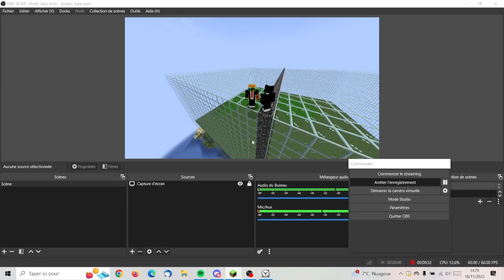Qui fera la meilleure construction entre moi et Pany ?! (Spoiler : Les builds sont éclatés 🤣)